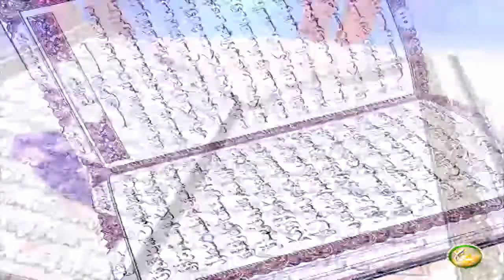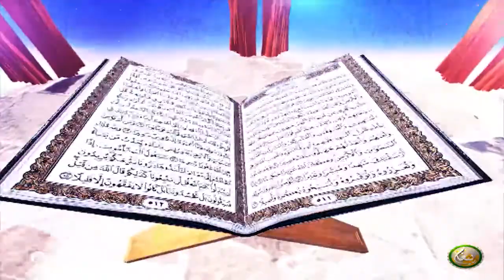Dora E Tadabur AlQuran | Pashto Bayan EP43 | دورہ تدبر القرآن الکریم